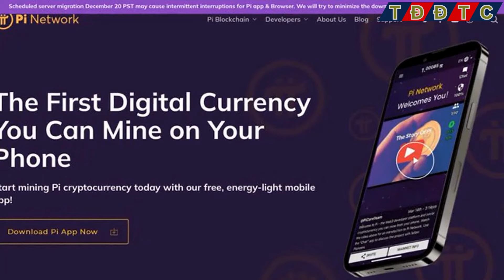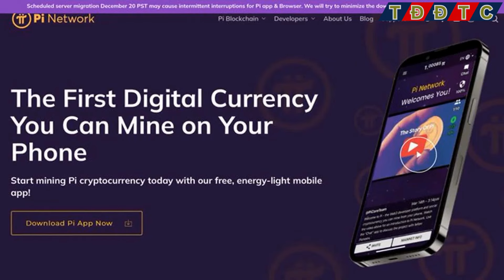PI NETWORK: Mở Điều Chỉnh Phí Giao Dịch Sức Mạnh Trong Tay Người Dùng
👉Link bài viết:
👉Kênh thaydoidethanhcong cập nhật: PI NETWORK: Mở Điều Chỉnh Phí Giao Dịch Sức Mạnh Trong Tay Người Dùng

Pi Network vừa công bố một tính năng đột phá - khả năng điều chỉnh phí giao dịch trong Ví Pi chính thức, mở ra một cơ hội mới cho người dùng kiểm soát Pi của họ và tạo nên một nền kinh tế Pi năng động.

Quyền Kiểm Soát Phí Giao Dịch:
Người tiên phong giờ có thể điều chỉnh phí giao dịch dựa trên nhu cầu và điều kiện mạng của họ. Phí tối thiểu là 0,01π, đảm bảo tính hợp lý ngay cả với các giao dịch nhỏ.

Tùy Chọn Tăng Phí:
Người dùng có tùy chọn tăng phí để xử lý nhanh hơn trong thời gian tắc nghẽn mạng, tạo động lực mạnh mẽ cho việc ưu tiên tốc độ.

Hướng Tới Nền Kinh Tế Pi Năng Động:
Bước đi này mang lại nền kinh tế Pi linh hoạt hơn, thích ứng với từng người dùng và tạo điều kiện cho dòng tiền trôi chảy mạnh mẽ hơn.

Thách Thức và Cam Kết:
Tính năng mới đặt ra thách thức nhưng nhóm Pi Core cam kết liên tục đánh giá và điều chỉnh hệ thống để đảm bảo công bằng và ổn định.

Bước Tiến Táo Bạo:
Phí có thể tùy chỉnh là một bước tiến táo bạo, trao quyền cho người dùng và tạo nền tảng cho sự đổi mới trong tương lai.

Hỗ Trợ Từ Nhóm Pi Core:
Người tiên phong có thể tin tưởng rằng nhóm Pi Core đang tích cực giám sát và làm việc để đảm bảo quá trình chuyển đổi suôn sẻ và công bằng.

Tính năng này không chỉ là một bước tiến trong công nghệ mà còn là sự thể hiện của cam kết của Pi Network đối với sự đổi mới và tính công bằng trong hệ sinh thái của mình. Hiện tại, việc khai thác Pi qua cách kích tia sét hàng ngày là cách để tham gia, và cộng đồng Pi Network đang ngày càng phát triển và thành công.